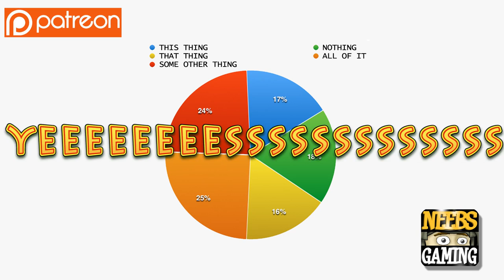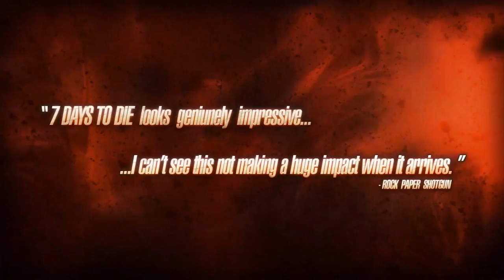Vote On Our Next Survival game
Vote On Our Next Survival game 2017

We will continue our current games, just looking to add some things.

Ghost Walk by: Silent Partner

Newsroom by: Riot